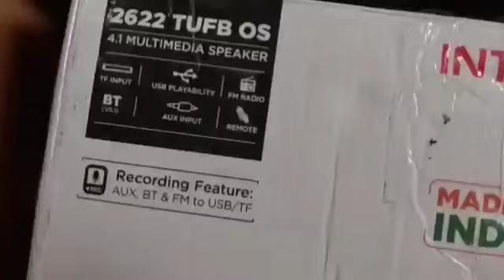intex 2622 portable bluetooth home theatre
intex 2622 55w portable Bluetooth home theater unboxing and review vidio sound ‎@tecnicalbate

vidio dekhne ke liye dhanyawad
apka swagat hai apke apne youtube channel me